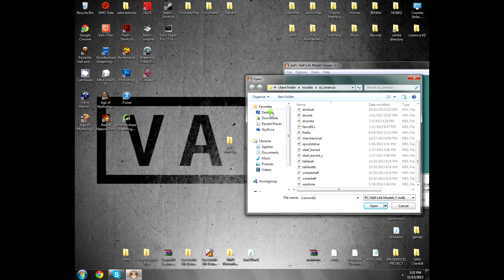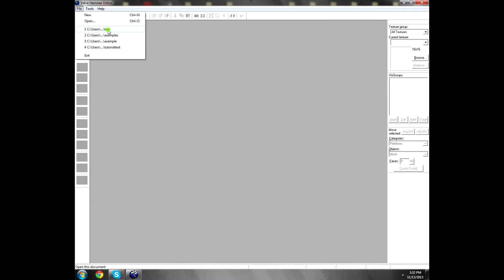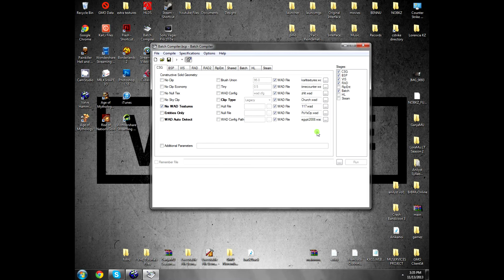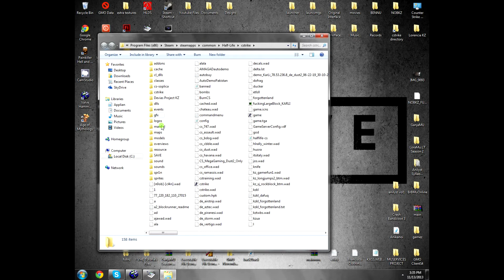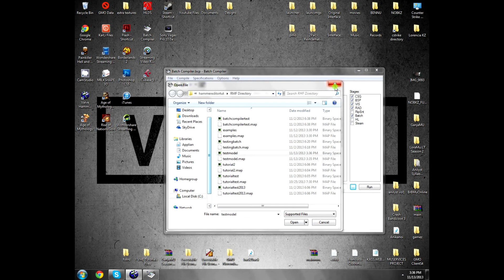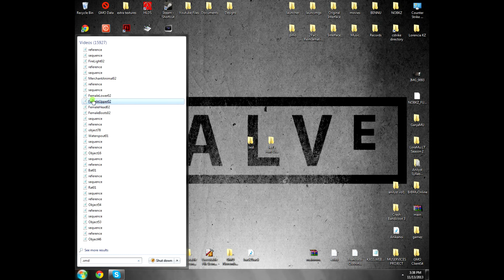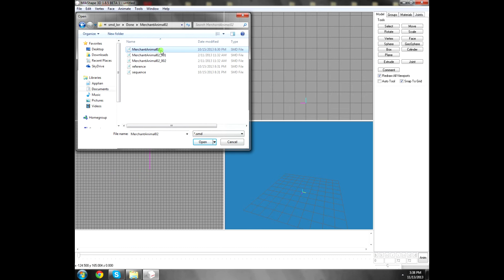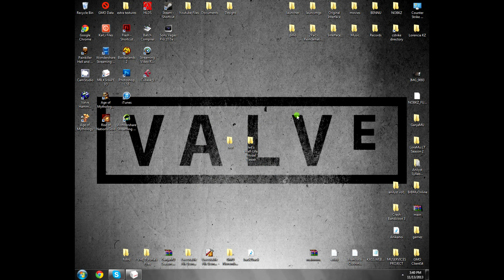[Tutorial] How to use models with Hammer Editor 3.5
In this tutorial you will learn how to use models in your maps on cs 1.6/half life
and some tips about modeling .SMD to .MDL